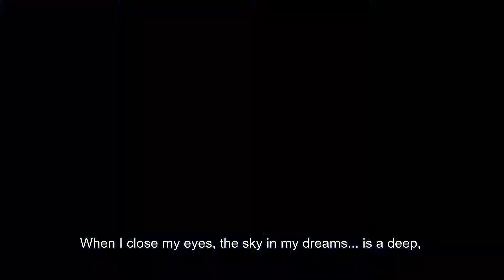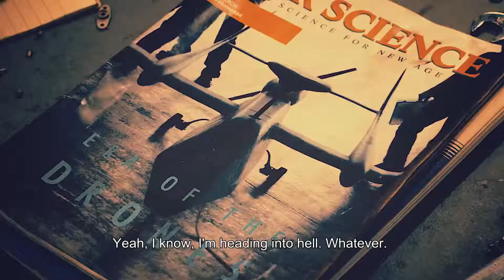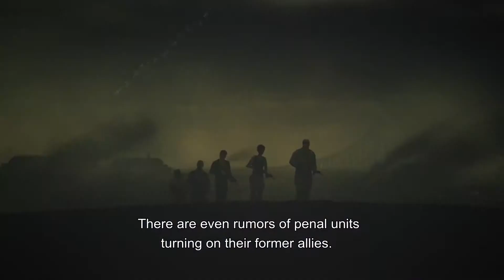ACE COMBAT 7 SKIES UNKNOWN 2019